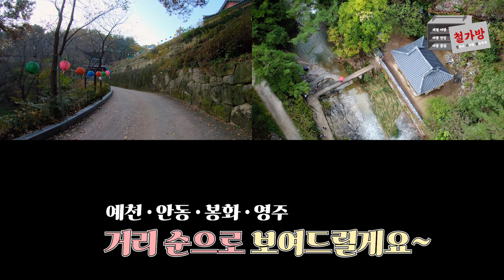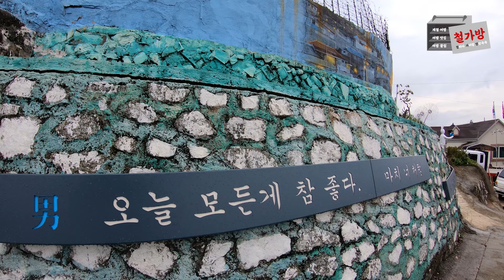[13 Languages/SUB] 6월에 꼭 가야 하는 국내 여행지 [경상도, 예천, 안동, 봉화,영주, 4개도시 14개 관광 명소를 3분에 몰아보기Episode#36]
더보기를 누르시고 확인하시면 저희가 소개해 드린 장소의 주소와 홈페이지 및 여러분의 여행을 위한 다양한 정보를 올려 드렸으니 여행 계획을 만드시는데 도움이 되었으면 합니다.

하늘자락공원
Sky Park
경북 예천군 용문면 내지리 산 74-1
74-1, Naji-ri, Yongmun-myeon, Yecheon-gun, Gyeongbuk

장안사
Changansa Temple
경북 예천군 용궁면 회룡대길 168
168 Hoeryongdae-gil, Yonggung-myeon, Yecheon-gun, Gyeongbuk

회룡포
Hoeryongpo
경북 예천군 용궁면 대은리 950
950, Daeeun-ri, Yonggung-myeon, Yecheon-gun, Gyeongbuk

하회마을
Hahoe village
경북 안동시 풍천면 하회리 844
844 Hahoe-ri, Pungcheon-myeon, Andong-si, Gyeongbuk

신세동벽화마을
Sinse-dong Mural Painting Village
경북 안동시 동부길 2
2 Dongbu-gil, Andong-si, Gyeongbuk

만휴정
Manhujejeong
경북 안동시 길안면 묵계하리길 42
42, Mukgyehari-gil, Gilan-myeon, Andong-si, Gyeongbuk

안동호
Andongho lake
경북 안동시 와룡면 퇴계로 1870
1870, Toegye-ro, Waryong-myeon, Andong-si, Gyeongbuk

도산서원
Dosan Seowon (Old educational institutions)
경북 안동시 도산면 도산서원길 154
154, Dosanseowon-gil, Dosan-myeon, Andong-si, Gyeongbuk

청량산
Cheongnyangsan Mountain
경북 봉화군 명호면 북곡리 271-3
271-3, Bukgok-ri, Myeongho-myeon, Bonghwa-gun, Gyeongbuk

축서사
Shukseosa Temple
경북 봉화군 물야면 개단리 3-1
3-1, Gaedan-ri, Waterya-myeon, Bonghwa-gun, Gyeongbuk

부석사
Buseoksa Temple
경북 영주시 부석면 부석사로 345
345, Buseoksa-ro, Buseok-myeon, Yeongju-si, Gyeongbuk

소수서원
Sosu Seowon (Old educational institutions)
경북 영주시 순흥면 내죽리 83-4
83-4, Naejuk-ri, Soonheung-myeon, Yeongju-si, Gyeongbuk

선비촌
Seonbi Village
경북 영주시 순흥면 청구리 362
362, Chunggi-ri, Soonheung-myeon, Yeongju-si, Gyeongbuk

안동시

봉화군

영주시

만휴정 안동호 도산서원 청량산 축서사 부석사 소수서원 선비촌 소백산 영상을 한번 준비해 봤습니다.

[ITA/SUB] 100 viaggio Corea del Sud/Episodio #36 Provincia coreana/Tour n. 4 di giugno
[ESP/SUB]Consejos para viaje a Corea de sur Paisaje increíble/Episodio #36/Ciudad coreana/Tour de junio #4
[VET/SUB] 100 địa điểm du lịch Hàn Quốc hấp dẫn nhất/Tập36 Thành phố hàn quốc/Chuyến du lịch số 4
[IND/SUB]100 tujuan wisata Korea paling menarik Episode #36 Kota Korea/Tur Juni #4
[THAI/SUB] สถานที่ท่องเที่ยวเกาหลีตอนที่ #36 เมืองเกาหลี/ทัวร์มิถุนายน #4
[HIN/SUB] शीर्ष 100 सर्वश्रेष्ठ स्थानों की यात्रा में दक्षिण कोरिया/एपिसोड #36 कोरियाई शहर/जून का दौरा #4
[POR/SUB] 100 Lugares Guia de Viagem Coreia do Sul/Episódio #36 Cidade coreana/Tour de junho #4
[GER/SUB] 100 Stadt of südkorea sehenswürdigkeiten/Folge #36 Koreanische Stadt/Juni Tour #4
[FRA/SUB] Incroyables conseils touristiques Corée du Sud/Épisode #36 Ville coréenne/Tournée de juin#4
[JAP/SUB][韓国の驚異]韓国の都市ではなく、自然と一緒に楽しむ韓国の観光名所100選/ ピソード＃36 韓国の都市/6月に旅行景江も
[CHI/SUB][韩国奇观] 享受大自然而不是去韩国城市的100个韩国旅游景点/第36集/韩国城市/六月旅行江上岛
[ENG/SUB]100 hidden of Nature for tourist attractions in Korea/Episode #36 Korean city/June tour #4
[RUS/SUB]Достопримечательности Южная Корея/ Топ 100 мест для посещения/Эпизод №36/Корейский город/Июньский тур № 4

IF2EX : Itchy Feet Internet Friend 2 Exit the World